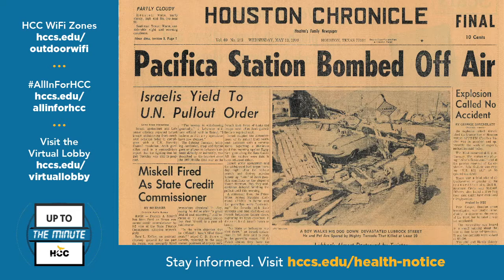HCCTV Up To The Minute: Sept. 22, 2020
On this morning’s Up To The Minute, we look back at some days gone by in radio – as well as what the future may hold with COVID, satellite and canned broadcasts – visiting with Doug O’Brien, of KGLK/The Eagle, who broadcasts from some creative home locales; Duane Bradly from KPFT, whose 40 years in radio includes a bombing of the station; and our own Jim Moran, now with HCCTV, but who has interviewed the likes of Timothy Leary and David Byrne of the Talking Heads, just to name a few, while working in radio in his earlier years.

To learn more about KGLK, KPFT and other productions of the guests – as well as other HCC announcements – go to:

hccs.edu/allinforhcc

Jobsnowhouston.org

hccs.edu/outdoorwifi

hccs.edu/online-toolkit

2020census.gov